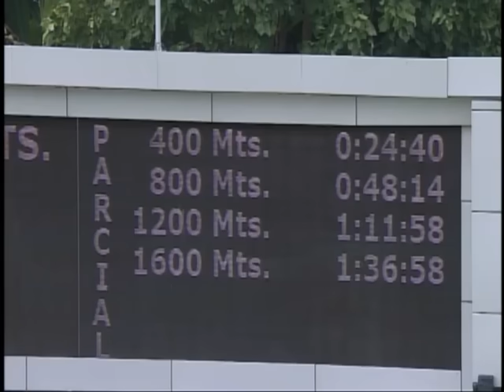Clásico "Armada Nacional Bolivariana" | Lyndacarter | Hipódromo Internacional La Rinconada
"Lyndacarter" (5) obtuvo la victoria en el LXX Clásico "Armada Nacional Bolivariana" 🏆 (Gr. II), con la monta de R. Capriles y el entrenamiento de R. García Mosquera.

👉 En el segundo lugar llegó "Philomena" (2).